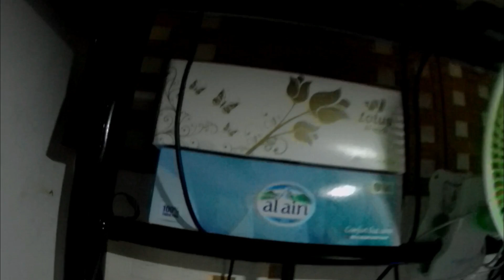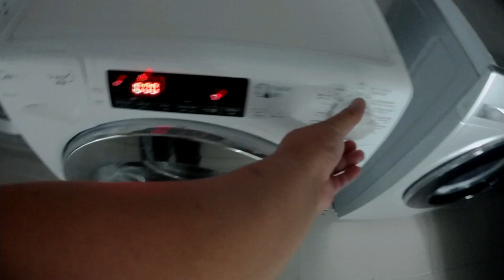ROOM | ACCOMMODATION TOUR!!!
PASYAL KO KAYO DITO SA COMPANY ACCOMMODATION NAMIN! DITO SA MIDDLE EAST